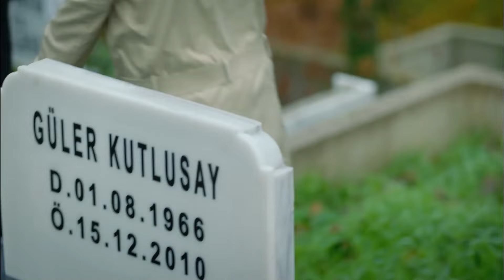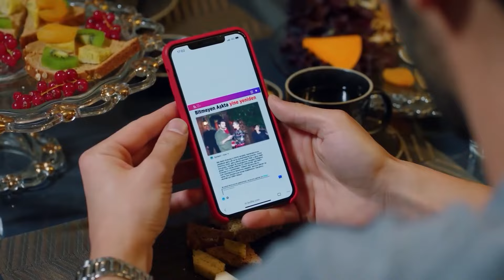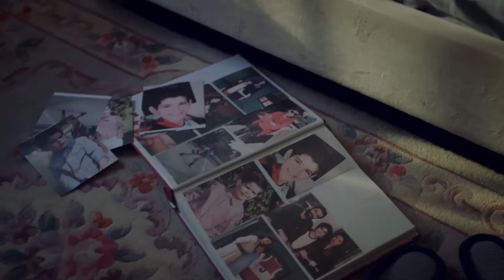Problemas Familiares De Un Joven #2 - Mi Lado Izquierdo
Problemas Familiares De Un Joven #2 - ERES EL ÚNICO QUE AMO
Mi Lado Izquierdo - (Doblado en Español)

Aparte de cuidar a su madre, trabajando en un hotel lujoso y estudiando con una beca en una universidad privada, Serra tuve que asumir grandes responsabilidades a pesar de su edad. El hijo de la rica familia Kutlusay Selim estudia  en la misma universidad. Su irresponsabilidad hacia su educación y su anhelo de divertirse le molestan a su familia, sobretodo a su padre İhsan Kutlusay. Tratando llegar a su clase después del trabajo Serra va a la escuela con una limusina por un caso que se ocurre en el hotel, y llama la atención de todo. Mientras la reputación de Serra está circulando rápidamente, su encuentro con Selim por casualidad cambiará sus vidas completamente.

ARTISTAS
Özge Yağız
Tolga Mendi
Cemre Baysel
Emre Bey
Defne Samyeli
Cansel Elçin
Esra Bezen Bilgin
Deniz Barut
Taner Rumeli
Seda Akman
Benian Dönmez
Feyza Civelek
Tuğçe Açıkgöz
Ecem Atalay
Ergül Miray Şahin
Emre Dinler
Oktay Çubuk
Aleyna Şen
Yavuz Pekdiker
Demet Genç
Haydar Koyel
Celal Tak
Murat Balcı
Özgür Cem Tuğluk
Efe Taşdelen
Ayşe Kırca
Hasret Usneker

Producción: BKM
Director: Serdar Gözelekli
Productor: Necati Akpınar
Guionista: Melis Civelek - Özlem Çadırcı
Coordinador General: Berk Akman
Gerente de Producción: İlkim Dağlı
Director de Fotografía: Tahir Canlı
Director Artístico: Tolga Coşkuntuna